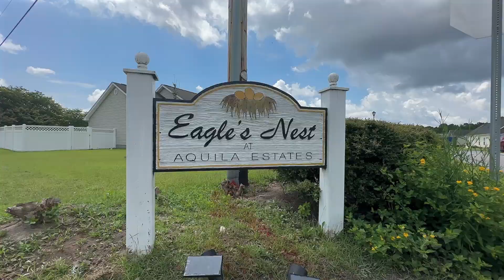104 Talon Dr Conway, SC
Welcome to your serenity here in Aquilla Estates, located a short drive from the beautiful and historic downtown Conway area. This 3 Bed 2 Bath home backs up to beautiful country views of a local crop farm and sits on a spacious lot. As you drive down the street you will be greeted by a mix of live oak and palm trees and from the rocking chair on your front porch the views will be enjoyed for years to come. This split floor plan offers spacious second and third bedrooms seperated by a full bath for your guest's convenience. Spacious dining area and open area living room with a gas fireplace and views out through the sliding glass doors through the screened porch and into the well landscaped backyard. The primary bedroom will accomodate your large furniture and has a spacious walk in closet and ensuite bathroom. Hardwood flooring in the main living area and warm cozy carpeting in the bedroom are all in great shape, this home was well taken care of. Local shopping is a short drive away and a day at the beach is also well within your reach. Known for its quaint river town feel, downtown Conway is rich with history, restaurants and live acting theater for your enjoyment.